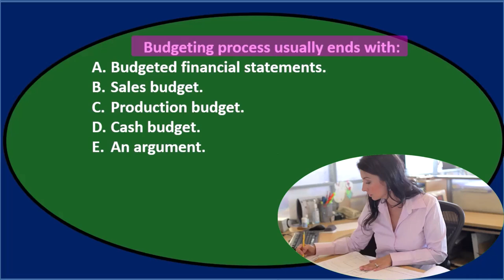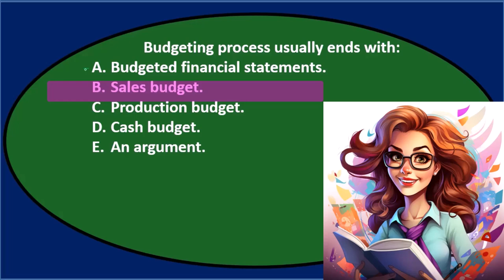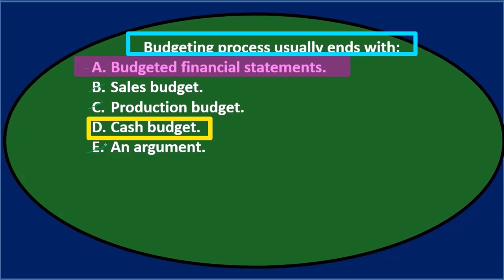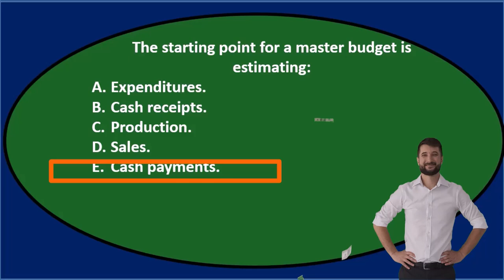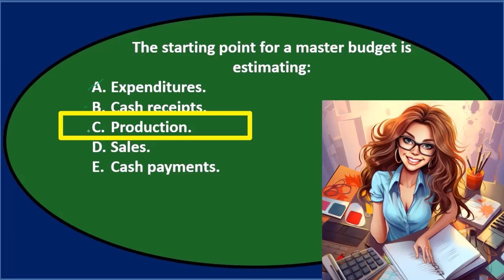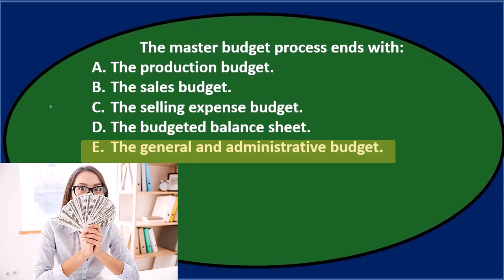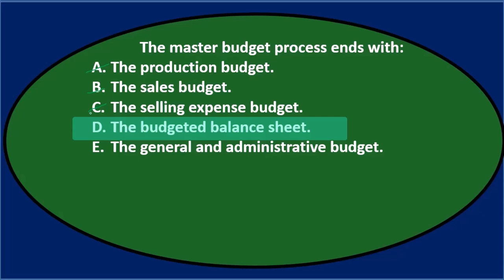Opción múltiple 7 Contabilidad Gerencial